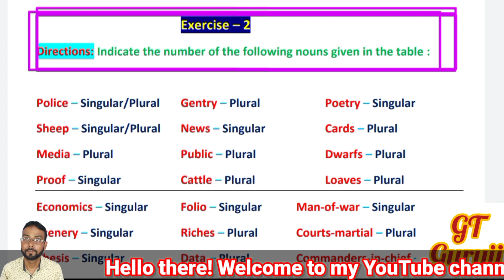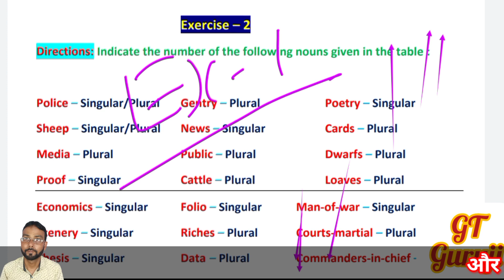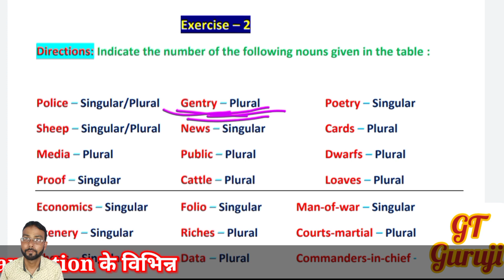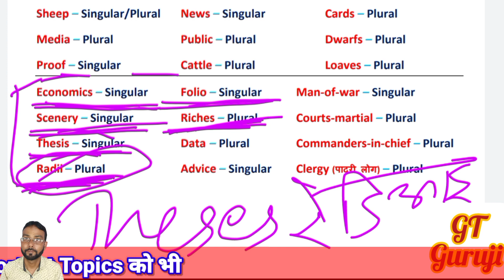Exercise 2 | Number | indicate singular or plural numbers | lucent junior english grammar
Exercise 2 | Number | indicate Singular-Plural | lucent junior english grammar | GT Guruji

प्रिय Learners!

आपका बहुत-बहुत स्वागत है हमारे चैनल GT Guruji पर जहाँ आप सभी को विभिन्न उपयोगी पुस्तकों के उत्तर/समाधान मिलते हैं जो आपके English learning को easy तथा interesting बनाता है। मैं स्वयं एक Government School का शिक्षक हूँ और 22 वर्षों का experience रखता हूँ।
Friends आज इस Video में हम जानेंगे Lucent Junior  English Grammar के Chapter 11 के Exercise 2  [  Number ] को जिसमें मैं आपको इसके एक-एक sentence/question को उससे सम्बंधित Rules के साथ explain करूँगा। यह बुक विभिन्न प्रतियोगी परीक्षाओं के लिये बेहतर है।

Topics Covered in this Video :

1. Exercise 2 | number | lucent junior english grammar,
2. Ex 2 number,
3. Lucent junior english grammar | numbers | exercise 2,
4. Lucent junior english grammar answer | exercise 2,
5. Lucent junior english grammar solution,
6. Lucent junior english grammar answer,
7. Lucent junior english grammar book answer,
8. Singular and plural numbers | exercise 2 | lucent junior grammar GT Guruji,
9. GT Guruji,
10. Lucent chapter 11 exercise 2,
11. number ex 2,
12. Singular number,
13. Plural number,
14. Singular se plural kaise banaye,
15. Indicate the number of the following nouns given in the table,
16. English learning,
17. Singular to plural exercise lucent grammar,